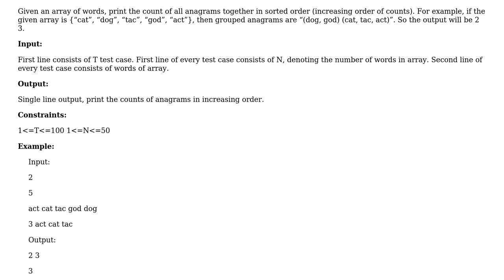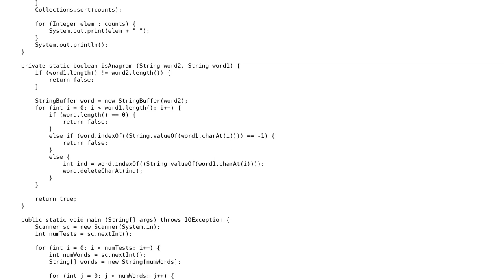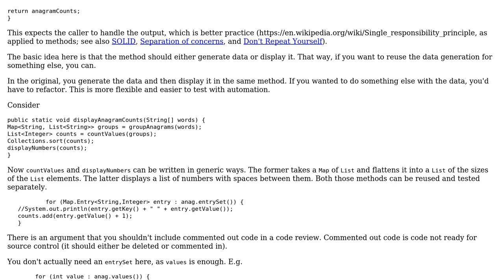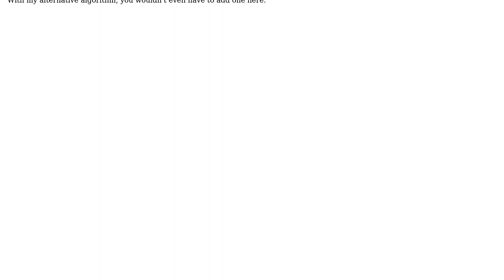Code Review: Group Anagrams Together approach in Java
With thanks & praise to God, and with thanks to the many people who have made this project possible! | Content (except music & images) licensed under CC BY-SA | Music | Images & others | With thanks to user mdfst13 user Anirudh Thatipelli and the Stack Exchange Network Trademarks are property of their respective owners. You are responsible for your own actions.